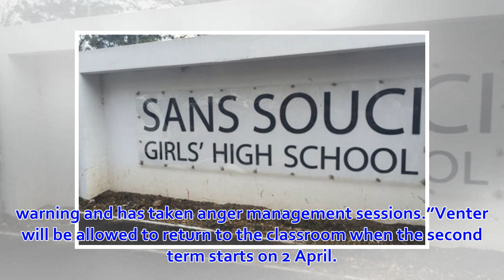Sans Souci teacher who slapped learner to return to work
Sans Souci teacher who slapped learner to return to work The school governing body has decided to give Clarisa Venter a fine and a warning. FILE: A sign outside Sans Souci Girls High School. Picture: ...